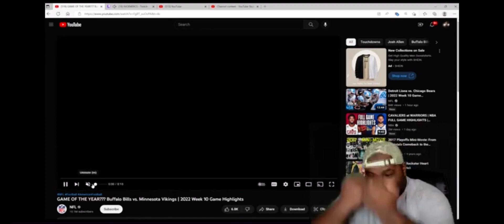Buffalo Bills Vs ￼ Minnesota Vikings KIRK COUSINS THROWS A INTERCEPTION VS BILLS